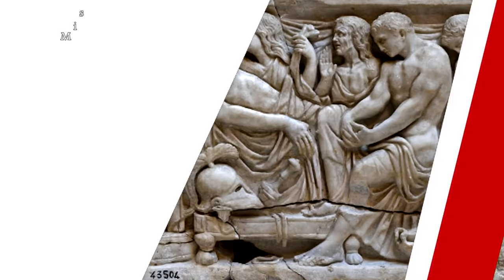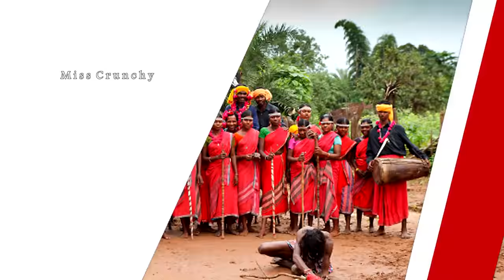Weird Sexual Rituals Followed Around The World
The world has billions of people with different religions and cultures who follow different traditions and rituals. While some rituals are completely normal, some are quite unusual and some are so bizarre that make us hard to believe. These unusual customs and rituals are believed to be followed to bring good luck, to recover from long-term illness, devotion to God and for many more reasons. There are some places in the world that follow some sexual rituals. Men are allowed to make erotic relationships with younger men and they can even masturbate in public here. Go through this Video list of 8 such weird sexual practices from around the world.

1 like = 1 smile 🙌🏼